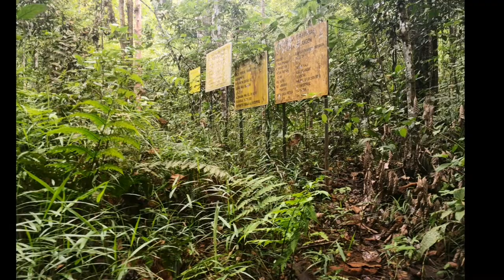TRIP HULU TAMU [full]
Camping, tracking, hiking and macam - macam lagi